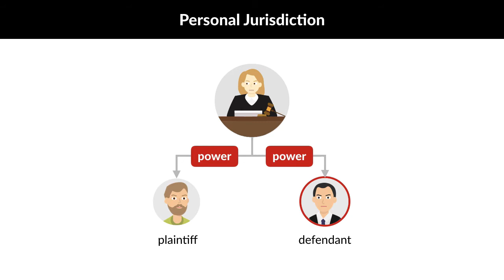Pass the Bar Exam: Civil Procedure - Personal Jurisdiction and Venue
Personal jurisdiction is the court’s power over the parties to the case. This topic generally focuses on the defendant, who’s being dragged into court involuntarily. To take an example, imagine a lawsuit between a surgeon, a citizen of California, and an insurance company, a citizen of Texas. The insurance company advertised its disability insurance policies in California, where the surgeon saw the ads and bought a policy.

Practice with real, licensed bar exam questions. Study over 1,500 real, licensed questions from past bar exams, plus Quimbee’s own sample question bank.

You trusted Quimbee through law school. Now, let us help you pass the bar exam.

passthebarexam